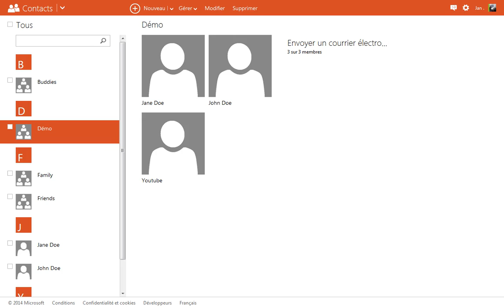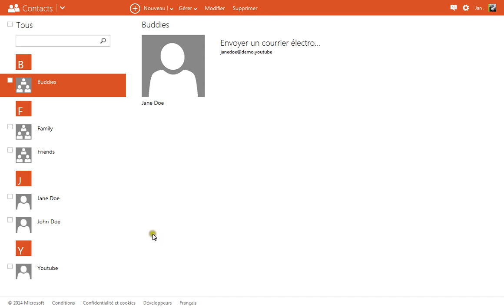Outlook.com - Supprimer des membres d'un groupe de contacts